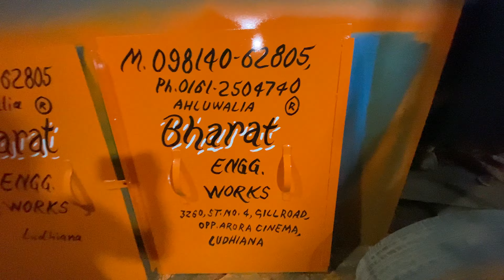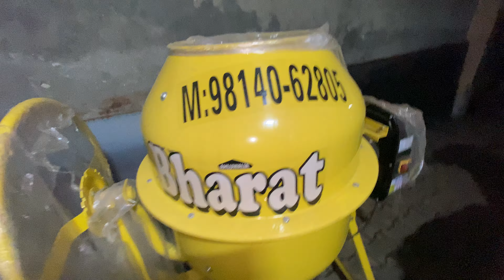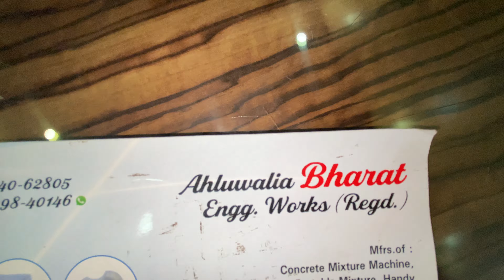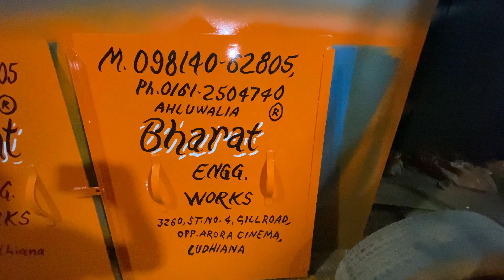Concrete mixer supplies All India Ahluwalia Bharat Engg Works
Supplied All INDIA,Jammu&Kashmir, UP BIHAR, AASAM, WB, ETC.
Concrete Mixer Machiene With Lift | Working|
Ahluwalia Bharat Engg Works (R)
R.S Walia
Supplies All India
Manufacturing Unit
Ludhiana Punjab
India
141003
1. DIRECTOR - R.S Walia

2. PROPEREITOR - R.S Walia
                                 An ISO 9001:2008 Certified Company
                                  MANUFACTURER OF - CONCRETE MIXTURE MACHINE,CONCRETE LIFT MIXTURE
                                  MACHINE,,TRACTOR TROLLY AND AGRICULTURAL EQUIPMENTS & JCB ON HIRE

3. PROPEREITOR - R.S Walia
Building construction

Dear sir
We are glad to introduce ourselves "Ahluwalia bharat engg works (R)"as one of the Leading manufacturer & supplier of Construction Equipments and Building Material Machineries since the year 1961 . We also take pride in being the largest Export & Import house.
OUR PRODUCTS:-
• CONSTRUCTION EQUIPMENTS
• Winches
. clc lite weight block plant

. industrial machinery
,lathe ,shaper,drill,rooling machine,bending machine

 concrete mixer machine manufacturers in Punjab

mixture machine

concrete mixer machine without hopper

concrete mixer  with hopper & lift (keyword)

 concrete mixer machine with lift

concrete mixer with lift & hopper

mixer with hopper and two pole hoist

concrete block making machine-(keyword)

cement block making machine

concrete brick making machine

concrete hollow block making machine

concrete block making machine egg laying type

concrete block laying machine

concrete block machine price or cost

 concrete block manufacturers in punjab

interlock tiles making machines-(keyword)

interlock tiles making machines

vibro foaming table

table vibrator machine

vibrating table

interlock paving tiles making machine

interlock tiles making table vibrator

flyash brick making machine (keyword)

 flyash bricks making machine

flyash bricks making fully automatic machine

cement bricks making machine

concrete bricks making machine fully automatic

pvc & plastic moulds. (keyword)

 interlock tiles moulds

plastic moulds for tiles

pvc moulds of paver block

plastic moulds manufacturers in punjab,

plastic moulds cost